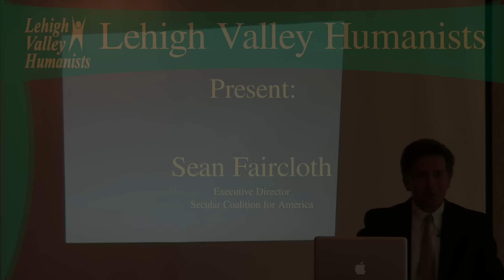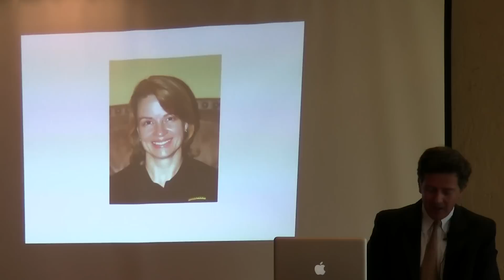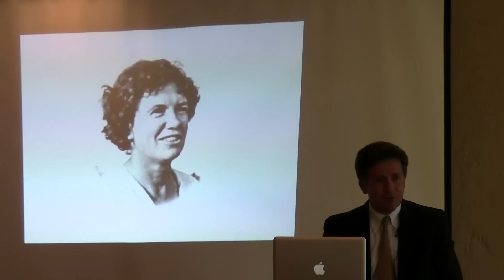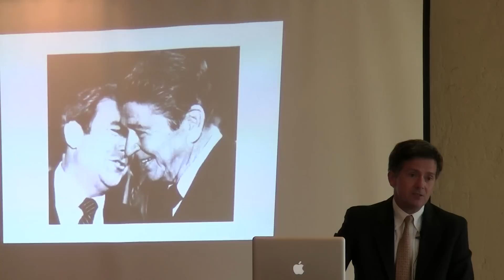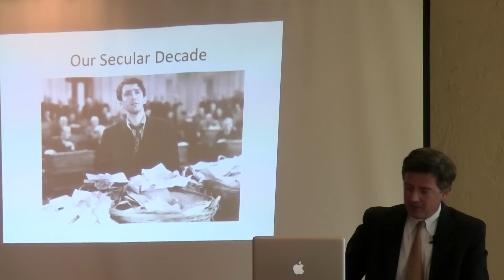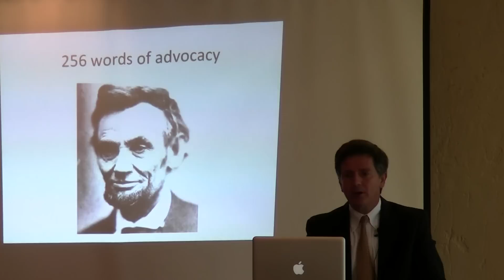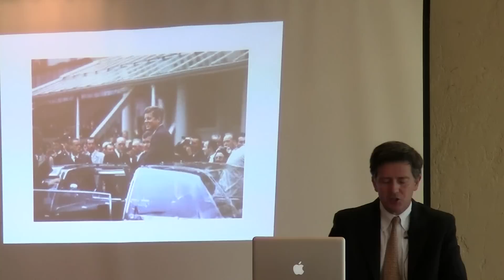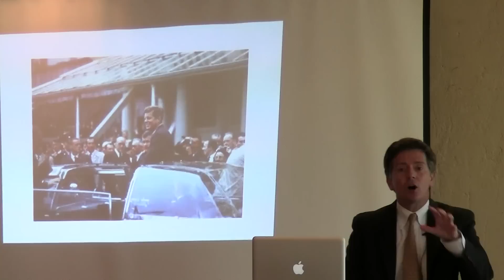1 of 5 - General Meeting - Sean Faircloth - 6-5-11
Sean Faircloth is the executive director of the Secular Coalition for America, the leading national lobby for atheists, humanists, freethinkers and other nontheistic Americans.
Prior to joining SCA in 2009, Sean served a decade in the Maine State Legislature and in his last term was elected Majority Whip by his colleagues. Faircloth was an accomplished legislator, successfully spearheading over thirty pieces of legislation, including the deadbeat dad child support law which saved taxpayers hundreds of millions of dollars. Faircloth had numerous legislative successes in children's issues and justice system reform. While in office, he was selected to chair a Sex Crime Commission, the Early Childhood Commission, and a Commission on the Citizen's Initiative Process.